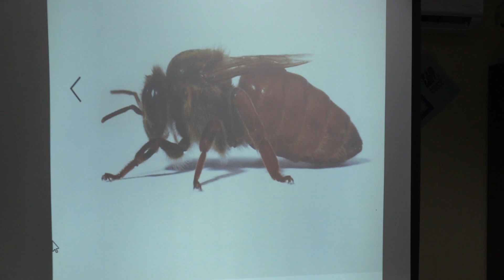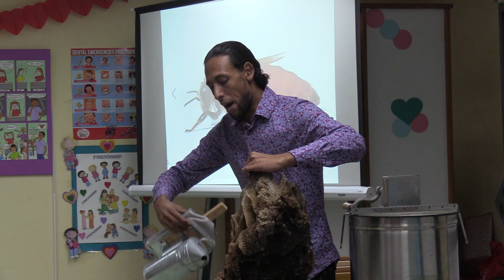E Arubiano VIDEO - Mucha y hoben a keda asombra riba historia y bida di un abeha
ORANJESTAD,Aruba

Na Biblioteca Nacional tur diamars tin un tema cu e muchanan ta keda educa . E siman aki Charles maduro cu ta specialisa den abeha a bin conta e muchanan riba e trabao cu e ta haci tur dia y con e abehanan ta biba y kico nos como humano ta disfruta did je cu e abehanan ta produci.